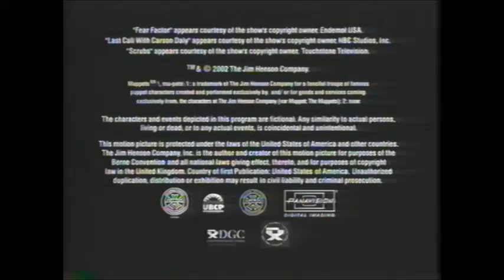[#424] The Jim Henson Company / NBC Studios / MGM Television (2003)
Taken from "It's a Very Merry Muppet Christmas Movie" (2003).